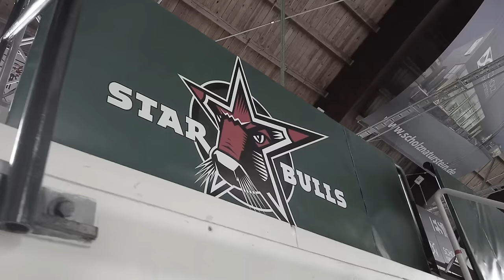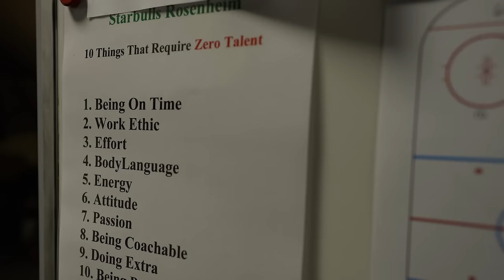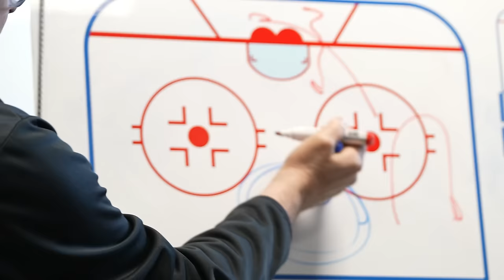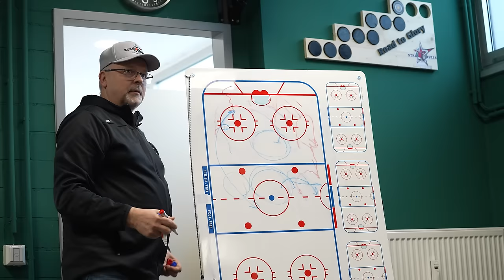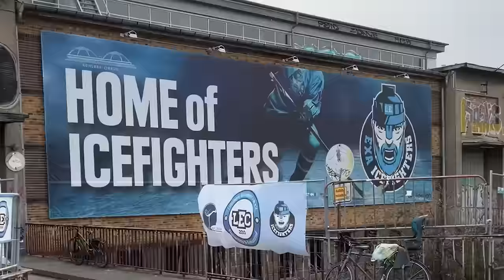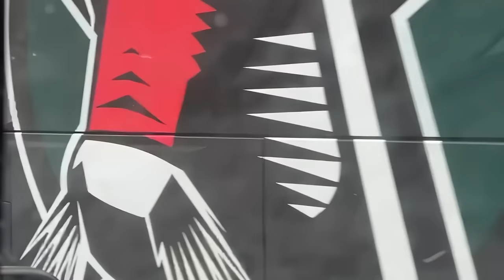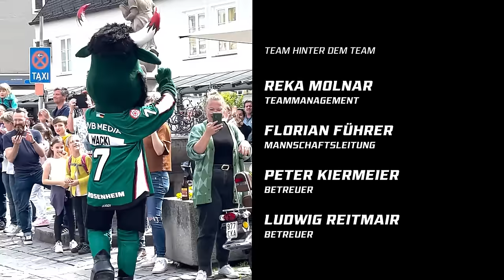Starbulls Rosenheim - Der Aufstieg | Rückkehr in die DEL2 (Film 2023)